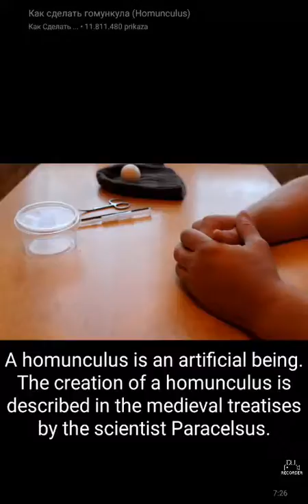HOMUNCULUS - stvarno ili ne?